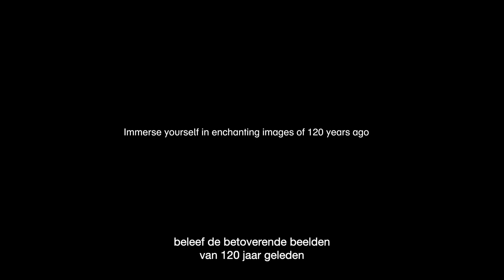The Brilliant Biograph: Earliest Moving Images of Europe (1897-1902) (trailer, NL subs)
Eye en het British Film Institute (BFI) presenteren een compilatie van gerestaureerde opnamen uit de collectie van de Mutoscope and Biograph Company, een van de eerste filmbedrijven. Laat je meevoeren naar het Venetië, Berlijn en Amsterdam van ruim honderdtwintig jaar geleden en voel de opwinding van de eerste filmbeelden!

Compilation features the following films (in order of appearance):

Irish Mail – L.& N.W. Railway – Taking up Water at Full Speed (UK, 1898)
The Boulevard of Scheveningen (UK, 1898)
Bath Scene – Holland (UK, 1898)
[Dog Pulls Cart in front of Mill / Hondenkarren]  (UK/NL, 1898?)
Home Life of a Hungarian Family (UK, 1897)
[Fun on a Sandhill] (DE, 1899?)
In a German Bath (DE, 1899)
Een trambestorming op zondag op den Dam (NL, 1899)
Funeral Procession of the Misericordia (UK, 1898)
Bloemencorso te Haarlem op 4 Juni 1899 (NL, 1899)
Procession of Capuchin monks, Rome (UK, 1898)
Panorama of the Grand Canal, Venice, passing the vegetable market (UK, 1898)
Venice, Feeding the Pigeons in St. Mark's Square (UK, 1898)
Na afloop der kindervoorstelling in den Circus O. Carré 13 Sept. ll. (NL, 1899)
From Monte Carlo to Monaco (US, 1899)
Panorama of Grand Harbour, Malta, Showing Battleships, Etc. (UK, 1901)
Dutch Fishing Boats (UK, 1898)
[Dutch fishing fleet/ Visserijvlootrevue bij Muiden]  (UK/NL, 1900?)
From War to Peace - First Departure of SS St. Louis from Southampton (UK, 1898)
[Mills from the Zaanstreek / Molens van de Zaanstreek] (UK/NL, 1898?)
‘Man Overboard!’ (UK, 1899)
Away Aloft (UK, 1898)
Warships at Sunset (UK, 1900)
Four Warships in Rough Seas (UK, 1900?)
Battleship Odin With All Her Guns in Action (DE, 1900)
Conway Castle – Panoramic View of Conway on the L.& N.W. Railway (UK, 1898)
Place de la Concorde (UK, 1897)
Changing Guard (Berlin) (UK, 1897)
In the Friedrichstrasse (DE, 1899?)
London Fire Brigade, Alarm (UK, 1899)
Tram Journey through Southampton (UK, 1900)
Coronation of Queen Wilhelmina of Holland at Amsterdam (UK, 1898)
Prinsengracht (NL, 1899)
The Grand Canal, Venice (UK, 1898)
[Venice, harbour scene with gondolas / Venetië - havengezicht met gondels]  (UK, 1898)
[The Bridge of Sighs, Venice / Brug der zuchten] (UK, 1898)
[Maidenhead Junction] (UK, 1898?)
Captain Deasy's Daring Drive, Ascent (DE, 1903)
Captain Deasy's Daring Drive, Descent (DE, 1903)
Launch of the 'Oceanic' (UK, 1899)
Tapping a Blast Furnace – Newcastle (UK, 1899)
A Blast at the Solvay Quarries (US, 1898)
Hiram Maxim and His Quick-firing Gun (UK, 1897)
Firing the Maxim Gun (UK, 1897)
Rudge-Whitworth – Britain's Best Bicycle (UK, 1902)
Panoramic View of Windsor Castle (UK, 1899)
Agoust Family of Jugglers (UK, 1898)
Upside down Boxers  (UK, 1899)
Weeshuis-quaestie (NL, 1899)
Passage des portiques (École de gymnastique de Joinville) (UK, 1897)
Naar 't Tolhuis  (NL, 1899)
Een Kinderfeest op 't eiland Marken (NL, 1899)
A Camp of Zingaree Gypsies (UK, 1897)
The Tarantella, an Italian Dance (UK, 1898)
Neapolitan Dance at the Ancient Forum of Pompeii (UK, 1898)
Les Parisiennes (US, 1897)